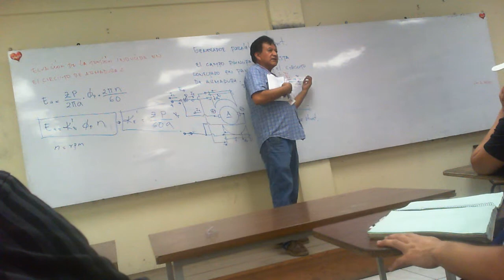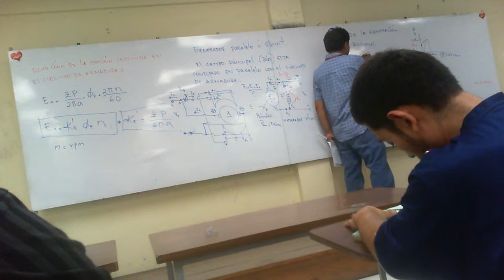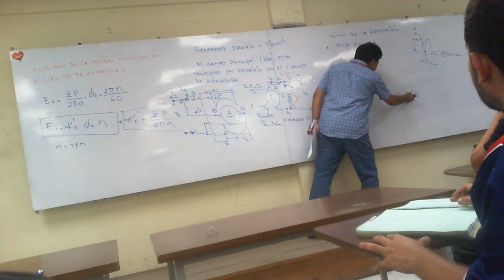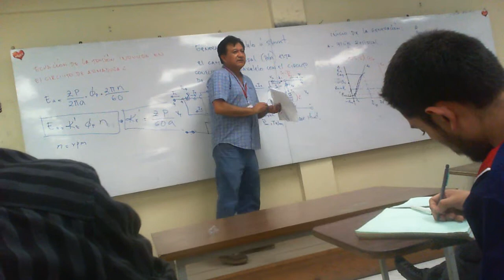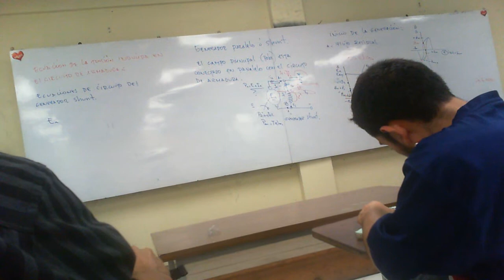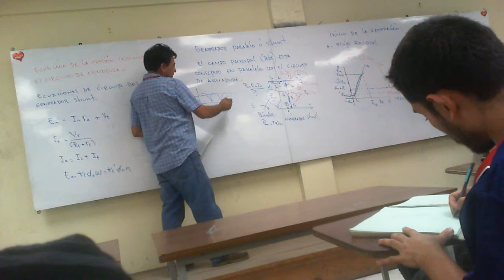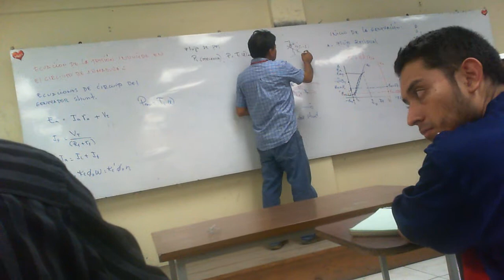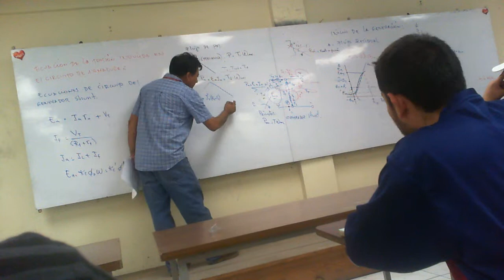Clase 11 Parte 3 de conversion II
explicacion de los principios de generacion